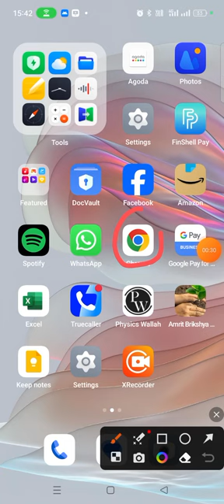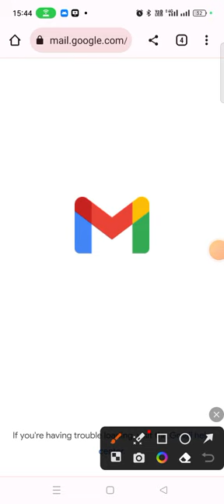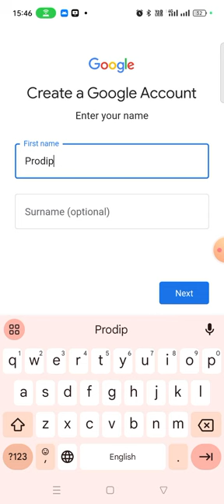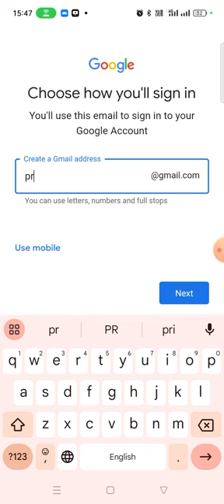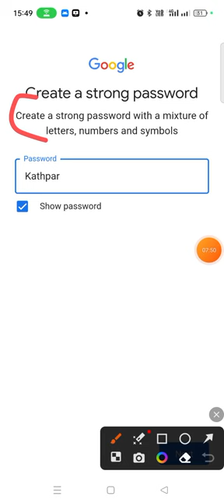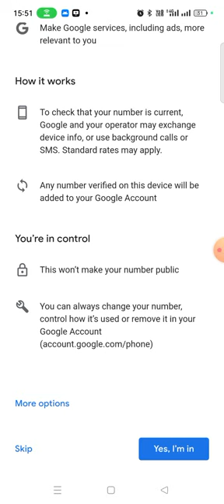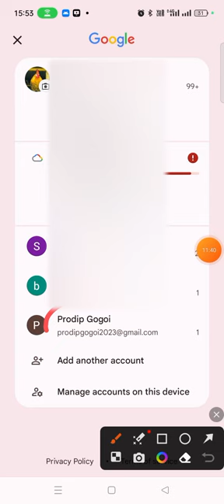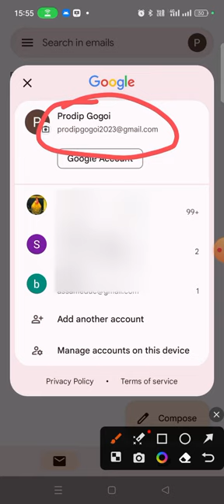নতুন Gmail একাউন্ট মবাইলত বনাওক অতি সহজে, How to create a new Gmail Account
মবাইলত নতুন Gmail জিমেইল একাউন্ট কেনেকৈ বনোৱা হয়, সেই বিষয়ে অসমীয়াত বুজাই দিয়া হৈছে। How to create New Gmail Account, নতুন Gmail জিমেইল একাউন্ট মবাইলত বনাওক অতি সহজে, making a Gmail ID in mobile in Assamese language,